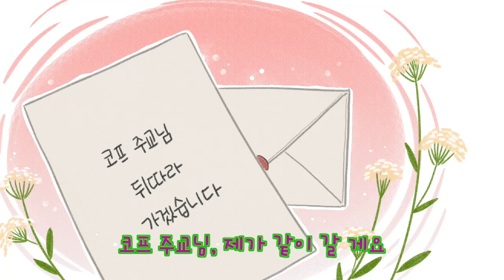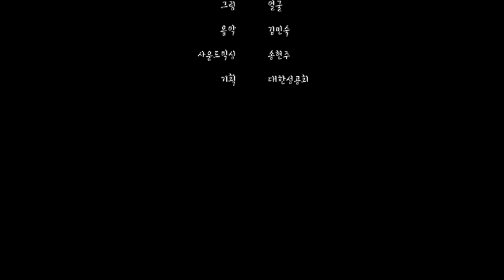대한성공회 세 번째 주교 조마가 트롤로프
목소리 김한태, 노윤정, 손신희, 손은혜, 송현주, 유희주, 윤소희, 이하늘, 전선영, 정지현, 클라라, 허원호, 허선
음악 김민숙
사운드믹싱 송현주
그림 얼굴
자문 주성식